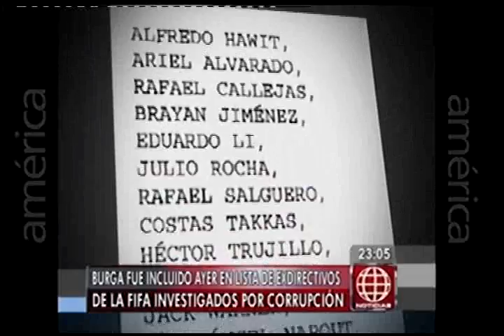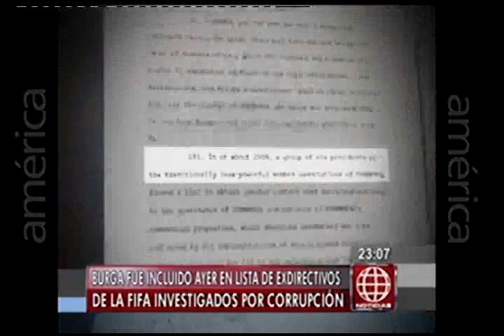BURGA FUE INCLUIDO AYER EN LISTA DE EXDIRECTIVOS DE LA FIFA INVESTIGADOS POR CORRUPCION